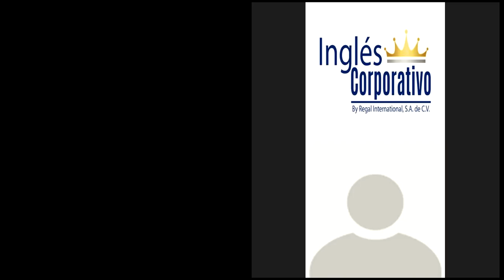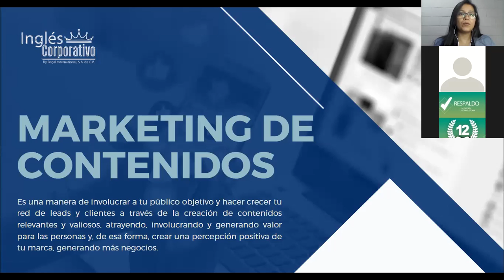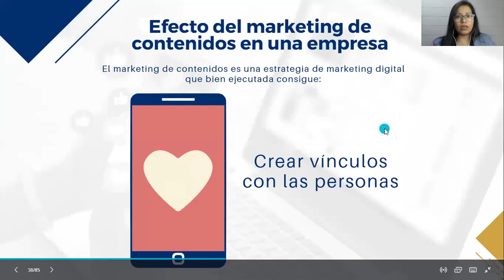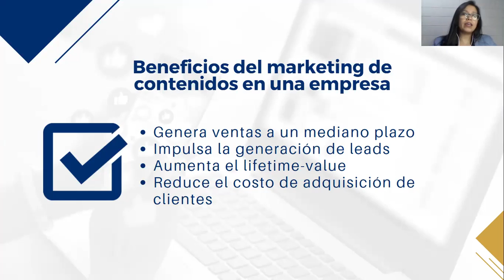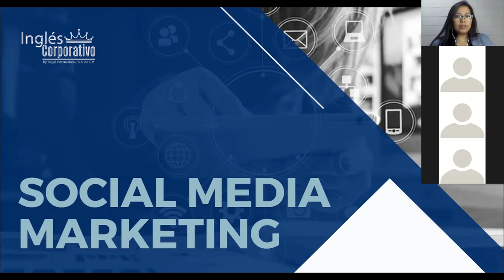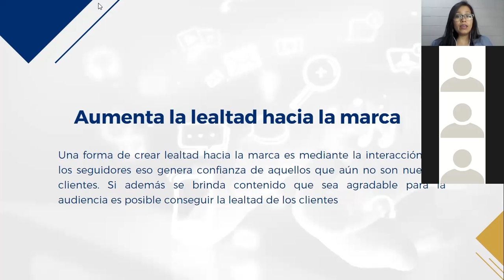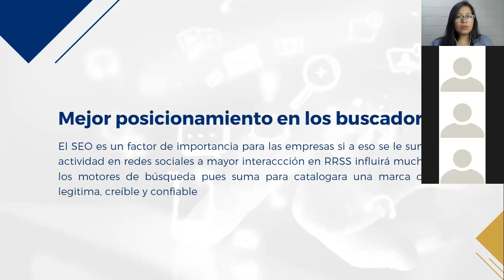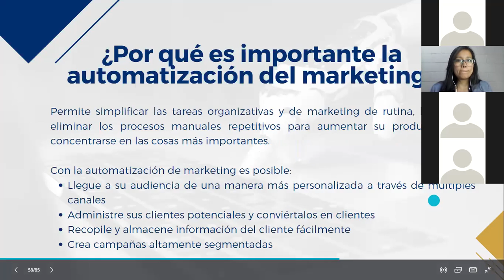Ingles Corporativo- Marketing Digital - Clase 15